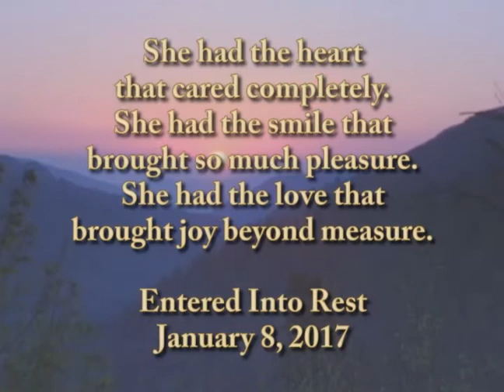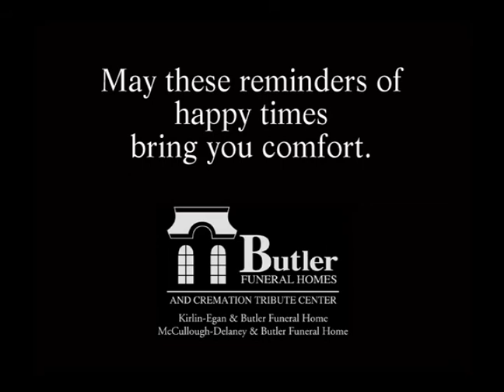Ginger Leigh (Ruwe) White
Ginger Leigh (Ruwe) White Obituary Video